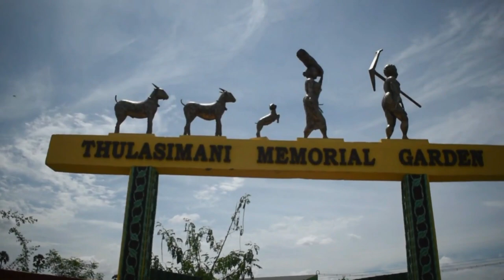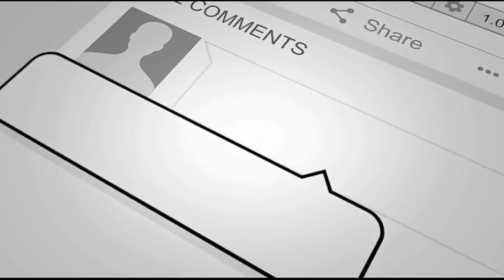Banana forest || chithode || Mr. Shanmugasundaram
Mr. Shanmugasundaram has introduced a new technology in banana cultivation in pure organic method by joining the krishi vihan kendra, Erode which comes under the Indian council of agricultural and research.

in this video he has explained the methods (such as raising bed,supporting Pole, mulching etc) used in this technology and its benefits to the farmers and consumers.

 Interested farmers to know more about this cultivation method please contact;
Mr. Shanmugasundaram
1. Pole supports the banana tree against strong wind. So the tree will not damage or fall down.
2. There is no need to pull up or to remove weed.
3. It is one time investment; one time plantation is enough for hundred years.
4. To know more about the sustainable agriculture, please look into this video.

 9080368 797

D.O.P & Edit : Anirudh karthi